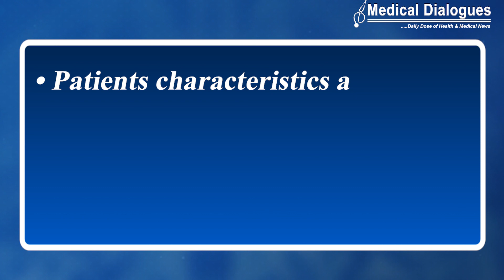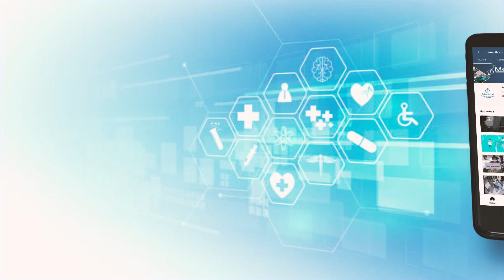CDSCO Opines J&J To Submit Details Of Anticancer Drug Teclistamab Approval In EU, US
In response to the drug major Johnson & Johnson proposal to import and market Teclistamab sterile liquid in vial 30mg/vial and 90mg/vial, the Subject Export Committee (SEC) functional under the Central Drug Standard Control Organisation (CDSCO) has opined the firm to submit patients characteristics along with transplant history if any, treatment details and
details of approval of the drug in EU and US for further deliberation.